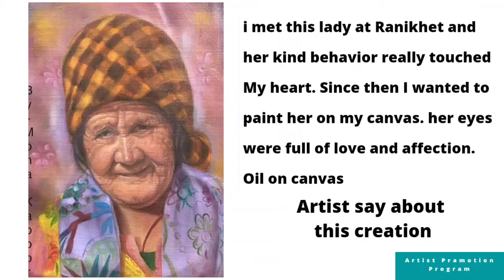Artist Promotion Program | Oil Painting | Mona Kapoor | Noida | Jain Talent Event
This is Artist Promotion Program of Jain Talent Event
If You love art, or you are a creator or You are a artist
This Program help you to improve audience, appreciation and also giving a encouragment
We help to get a name or acknowledgement

join us free
We will share you

Artist Name :- Mona Kapoor from Noida

Director of jain talent event :- Shubham Jain

Support Person :- Vivek Pareek